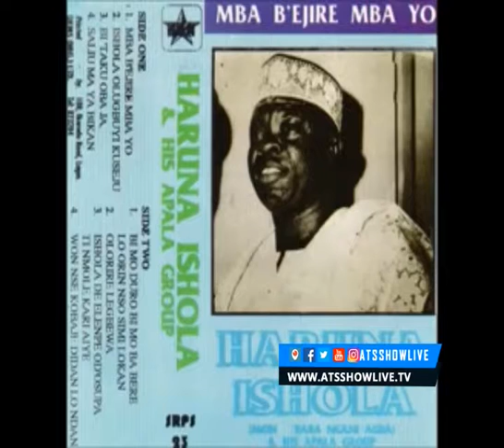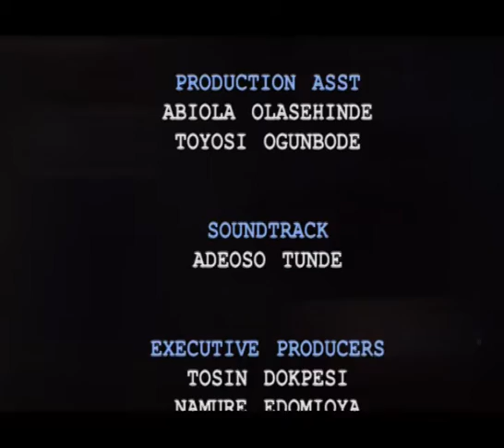ATSSHOWLIVE: COMRADE JOE ODUMAKIN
FANS INTERVIEW COMRADE JOE ODUMAKIN ON ATS SHOW.

Follow us @ATSshowLive | @SMConlineNG